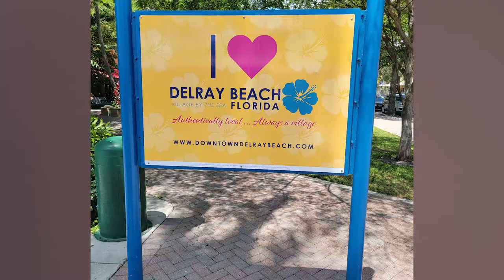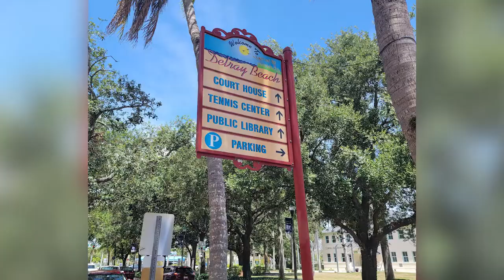Downtown Delray Beach Florida The Hidden Gem Vlog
FOLLOW Wendy!